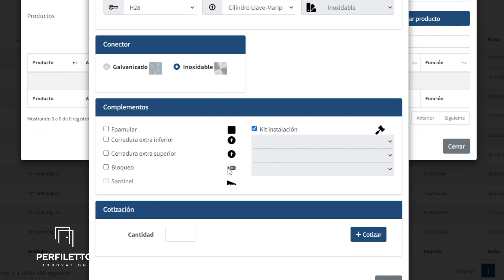Seguro adicional para puertas de entrada principal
Refuerza la seguridad de tu hogar: Bloqueo para puerta batiente contra entrada forzada.